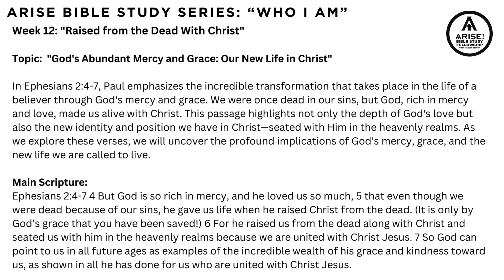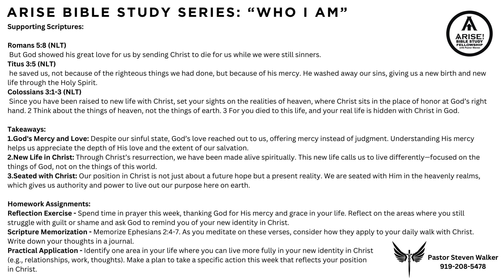EPS 12 - I Am Raised from the Dead with Christ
Week 12: "Raised from the Dead with Christ"

Topic: God's Abundant Mercy and Grace: Our New Life in Christ

Introduction:
In Ephesians 2:4-7, Paul emphasizes the incredible transformation that takes place in the life of a believer through God's mercy and grace. We were once dead in our sins, but God, rich in mercy and love, made us alive with Christ. This passage highlights not only the depth of God's love but also the new identity and position we have in Christ—seated with Him in the heavenly realms. As we explore these verses, we will uncover the profound implications of God's mercy, grace, and the new life we are called to live.

Main Scripture:
Ephesians 2:4-7 4 But God is so rich in mercy, and he loved us so much, 5 that even though we were dead because of our sins, he gave us life when he raised Christ from the dead. (It is only by God’s grace that you have been saved!) 6 For he raised us from the dead along with Christ and seated us with him in the heavenly realms because we are united with Christ Jesus. 7 So God can point to us in all future ages as examples of the incredible wealth of his grace and kindness toward us, as shown in all he has done for us who are united with Christ Jesus.

Supporting Scriptures:
1. Romans 5:8 (NLT) But God showed his great love for us by sending Christ to die for us while we were still sinners.
2. Titus 3:5 (NLT) he saved us, not because of the righteous things we had done, but because of his mercy. He washed away our sins, giving us a new birth and new life through the Holy Spirit.
3. Colossians 3:1-3 (NLT) Since you have been raised to new life with Christ, set your sights on the realities of heaven, where Christ sits in the place of honor at God’s right hand. 2 Think about the things of heaven, not the things of earth. 3 For you died to this life, and your real life is hidden with Christ in God.

Takeaways:
1. God's Mercy and Love: Despite our sinful state, God’s love reached out to us, offering mercy instead of judgment. Understanding His mercy helps us appreciate the depth of His love and the extent of our salvation.
2. New Life in Christ: Through Christ’s resurrection, we have been made alive spiritually. This new life calls us to live differently—focused on the things of God, not on the things of this world.
3. Seated with Christ: Our position in Christ is not just about a future hope but a present reality. We are seated with Him in the heavenly realms, which gives us authority and power to live out our purpose here on earth.

Homework Assignments:
1. Reflection Exercise: Spend time in prayer this week, thanking God for His mercy and grace in your life. Reflect on the areas where you still struggle with guilt or shame and ask God to remind you of your new identity in Christ.
2. Scripture Memorization: Memorize Ephesians 2:4-7. As you meditate on these verses, consider how they apply to your daily walk with Christ. Write down your thoughts in a journal.
3. Practical Application: Identify one area in your life where you can live more fully in your new identity in Christ (e.g., relationships, work, thoughts). Make a plan to take a specific action this week that reflects your position in Christ.

Creative Branding | Marketing | Business Coaching

If you would like to give a donation to help us continue teaching the word of God, or if you have any questions, please don't hesitate to call or text Pastor Steven at .

Your support and inquiries are always welcome, and Pastor Steven is available to provide guidance, answer questions, and offer prayer. Thank you for your generosity and for being a part of our community.